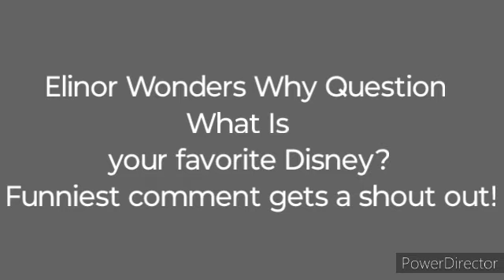Elinor Wonders Why Ari And The Giant Peach!